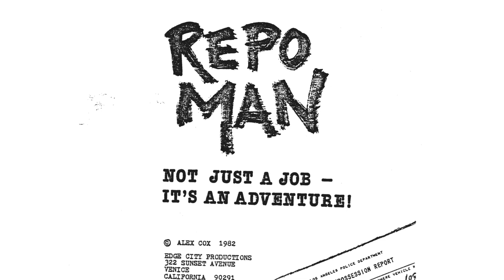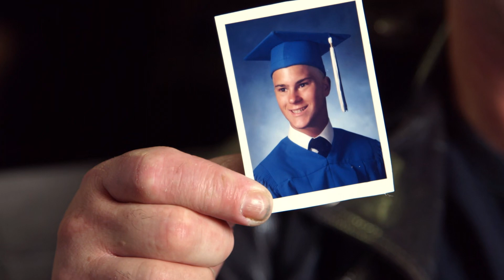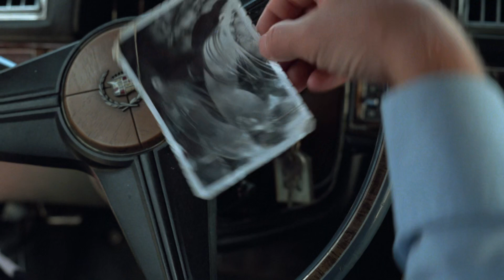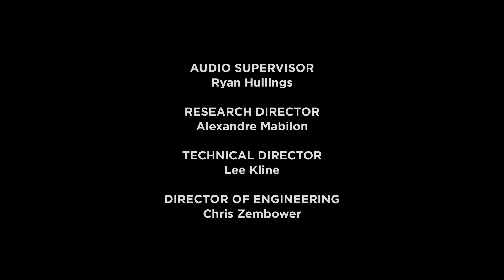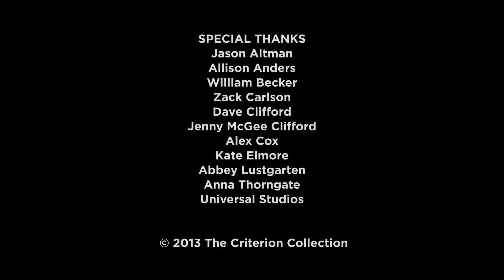Plate O' Shrimp [The Repo Man Punks]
Short documentary on the Repo Man punks and soundtrack.